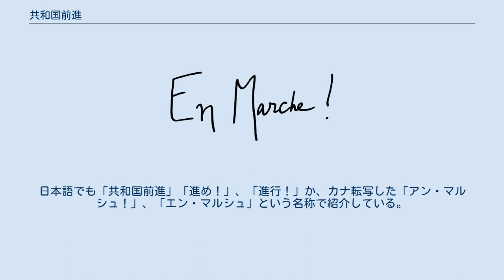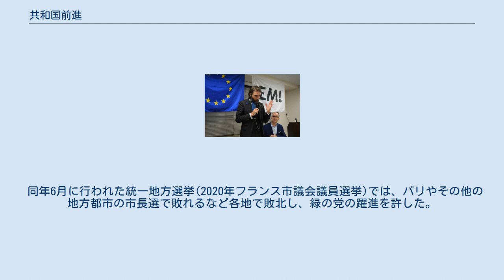共和国前進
エマニュエル・マクロン
共和国前進の公開会合、赤坂にて 共和国前進（きょうわこくぜんしん、フランス語: La République En Marche!、略称: LREM、REM、LRM、EM!）は、フランスの政党。
2017年フランス大統領選挙で当選し、第25代大統領となったエマニュエル・マクロンによって2016年に結成された、中道政党である。
 共和国前進は親EU的な政党とみられ、明確に自国の主権を掲げる国民連合と対立している。
欧州議会では欧州刷新に所属している。
 en marcheはフランス語で「前進」などの意味を持つ成句である。
英語メディアは本政党をForward!、又はOn The Moveとして紹介している。
日本語でも「共和国前進」「進め！」、「進行！」か、カナ転写した「アン・マルシュ！」、「エン・マルシュ」という名称で紹介している。
 共和国前進は、2016年4月6日、マクロンが「アン・マルシュ！（前進！）」としてアミアンで設立した。
2017年5月にマクロンが大統領に当選した翌日に党名を共和国前進に変更した 2017年6月の国民議会(下院)議員選挙ではほぼ全ての選挙区で候補者を立てた。
候補者のおよそ半数は政治経験がなく、また女性が半数を占めた。
 下院の定数577の内、共和国前進と同盟関係にある政党を合わせて351議席を獲得し、過半数を確保した。
 しかし、同年9月の元老院(上院)議員選挙では改選171議席の内23議席を獲得するにとどまった。
上院選は地方議員などによる間接選挙で、結党間もない共和国前進には不利であったとされる。
 その後、所属議員の離党が徐々に進み、2020年5月には所属する下院議員のうち17人が離党し新党「環境・民主主義・結束」を結成したことにより、下院での単独過半数を失った。
 同年6月に行われた統一地方選挙(2020年フランス市議会議員選挙)では、パリやその他の地方都市の市長選で敗れるなど各地で敗北し、緑の党の躍進を許した。
 2021年フランス地域圏議会選挙では、敗北した。
 マクロン自身は、共和国前進は左翼でも右翼でもなく、進歩的・革新的な組織なのだと語っており、進歩主義運動だと考えている。
その政治信条から共和国前進と党首のマクロンは、スペインの中道主義政党、シウダダノスおよび党首のアルベール・リベラと比較される。